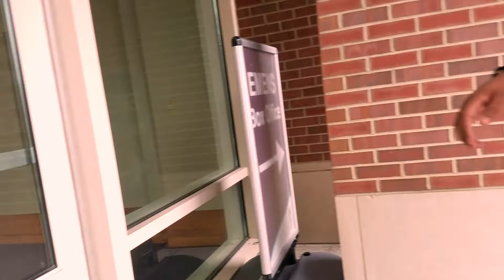My 365th Video in 1 Year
Coming to a conclusion that this is the 365th video that I have posted... one a day, every day! I spend it supporting my roommate and hanging out with friends!